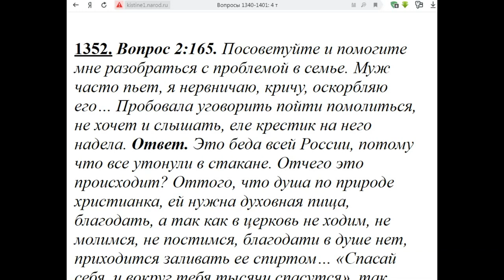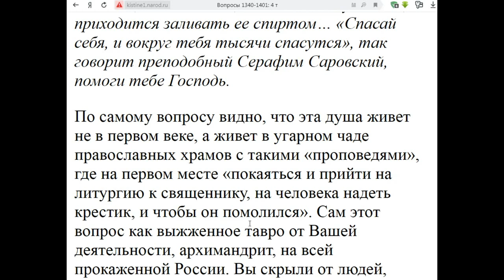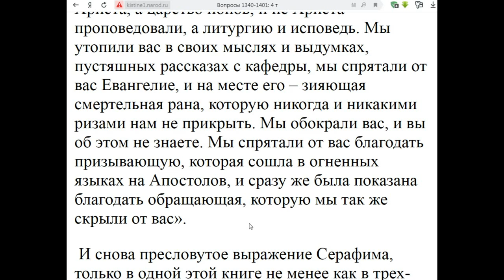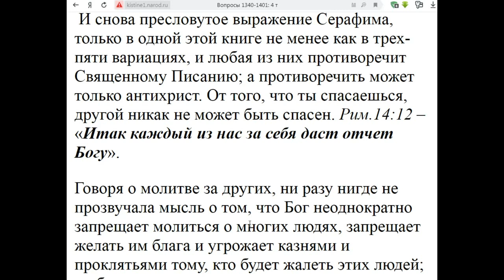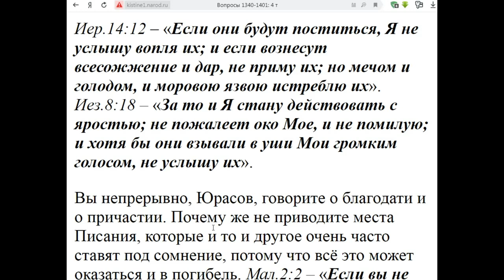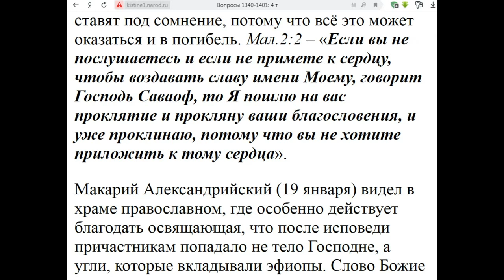1352. Муж часто пьёт, еле крестик на него надела.